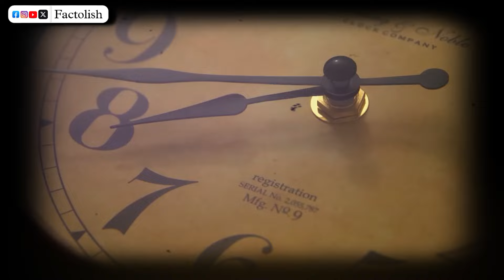Naruto Shippuden Hindi Dub Pain's Voice Change | What About Pain Arc? | Factolish